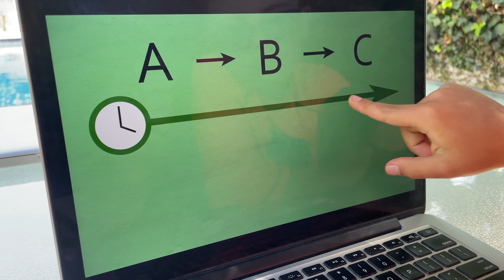POOL LOOP -- Official Trailer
A Donegan Family Movie Event -- COMING SUNDAY, SEPTEMBER 4!